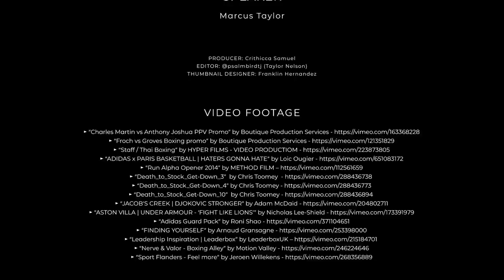LISTEN, FOCUS, GET IT DONE - Powerful Motivational Speech (Featuring Marcus Elevation Taylor)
Stop waiting until you feel like it. Stop waiting for someone to ask you to do it. The prize goes to the HARDEST WORKER IN THE ROOM. How bad do you want this? It's the start that stops most people. Start NOW. Listen. Focus. Get it done. One of the Best Motivational Speeches Ever featuring Marcus Elevation Taylor.

"Are you tired of this version of yourself? It may hurt, but get it done. With tears in your eyes, get it done."

►Speaker